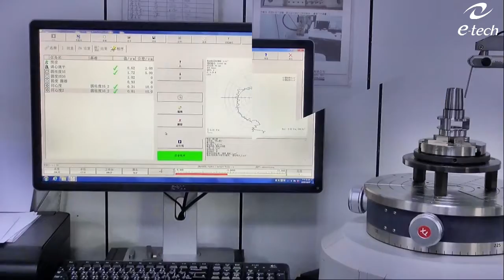La mejor solución de pieza trabajo con múltiples pasos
e-tech Machinery Inc.
modelo: Cylindrical grinding machine (Angular wheel head): EGA-3260CNC
Pieza de trabajo: Arm of planetary reducer